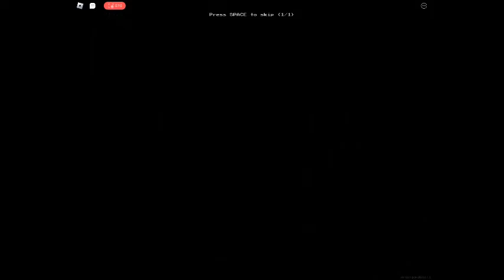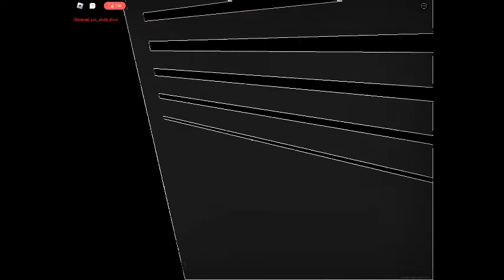proof that level 8 in apieriophobia is to hard